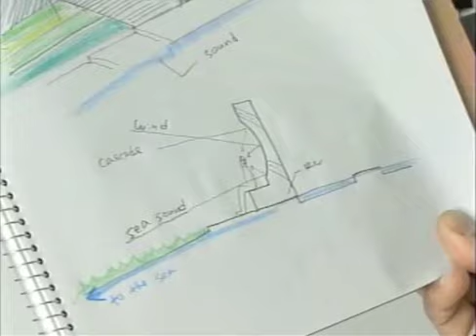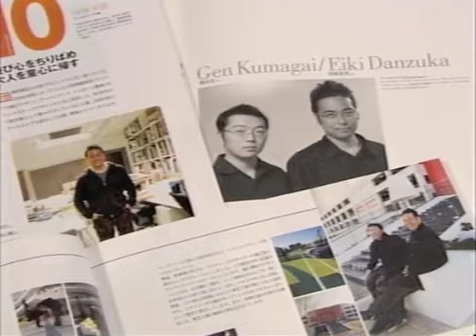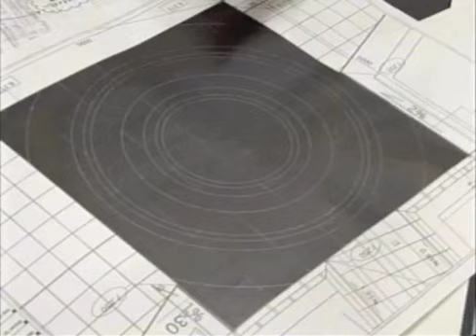20070916 団塚栄喜 part1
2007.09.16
TV Program 情熱大陸 Jounetsu Tairiku
Landscape Designer: Eiki Danzuka (Earthscape)